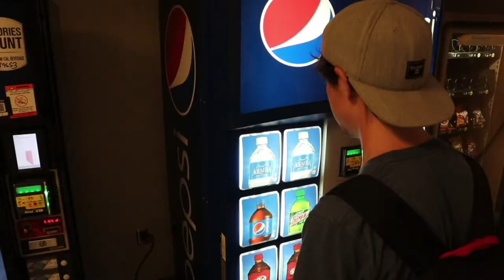Ghost in the Vending Machine